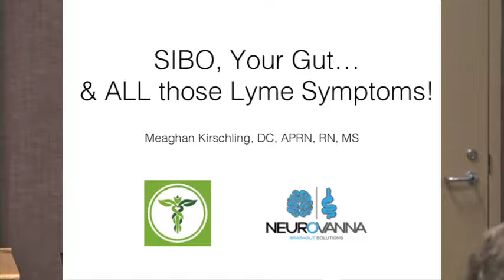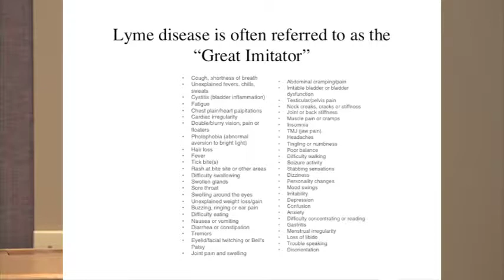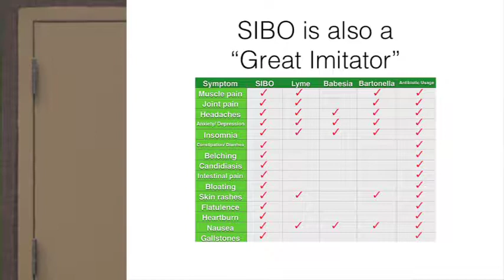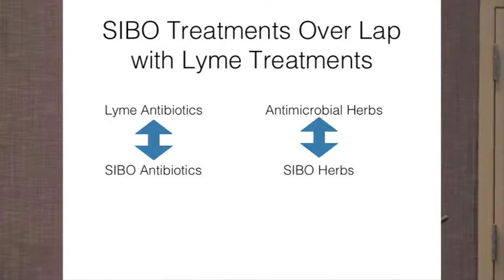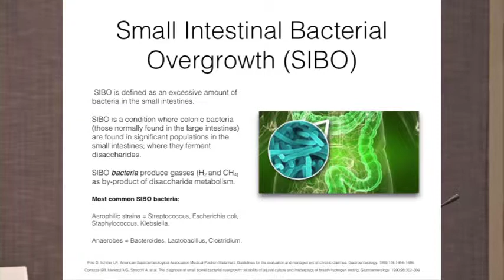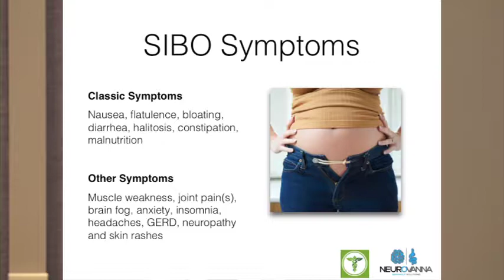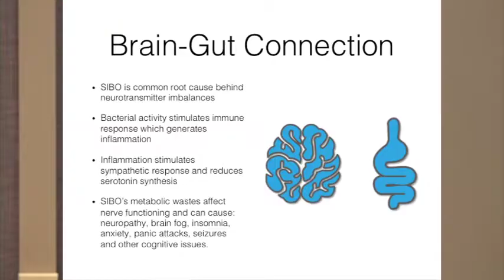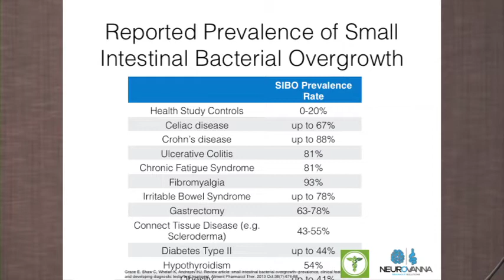MLA Presents - Dr. Meaghan Kirschling Part 1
SIBO, Your Gut...& ALL those Lyme Symptoms